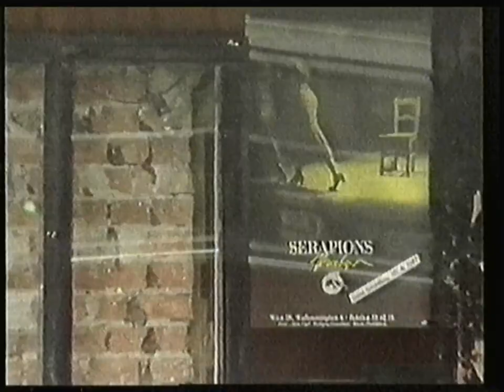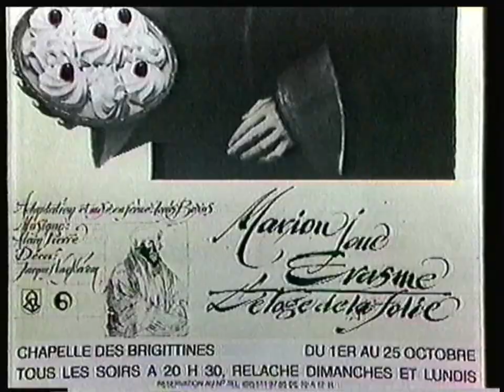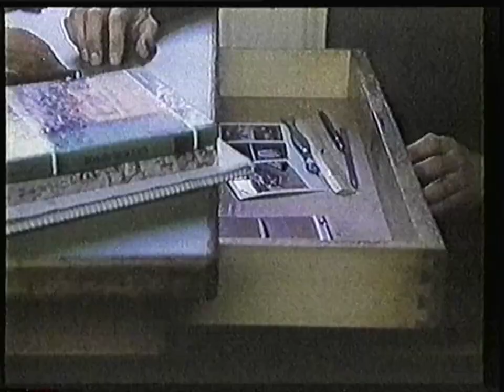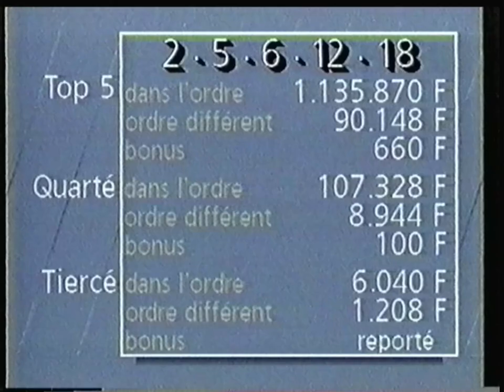RTBF1 - Début Octobre 1987 - Fin JT Dernière + Fermeture des programmes